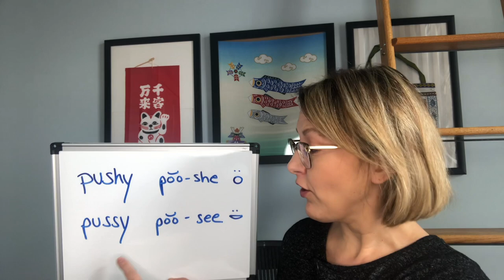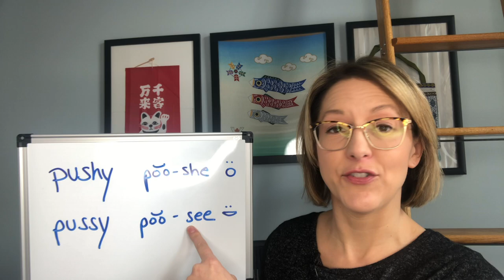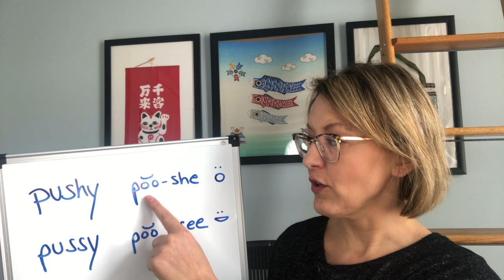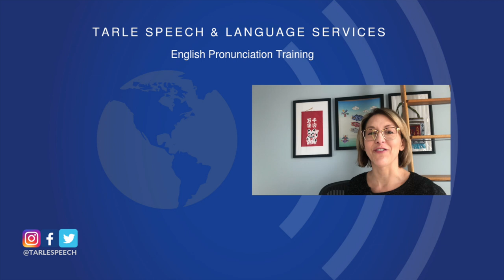How to pronounce the Difference between PUSHY & PUSSY - American English Pronunciation Lesson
Learn how to pronounce the English words PUSHY & PUSSY correctly with this ESL English pronunciation lesson.

PUSHY is pronounced /pʊʃi/
PUSSY is pronounce /pʊsi/

Jennifer Tarle from Tarle Speech and Language guides you through a quick pronunciation lesson with quick tips to have you sounding clearer in no time.  Improve your accent and speak clearly with this ESL English pronunciation lesson.

Learn how to pronounce English words correctly to reduce your accent, gain confidence, and speak clearly today!

미국 영어 발음 향상
アメリカ英語の話し言葉のアクセントを向上させる
Улучшение произношения американского английского языка
Meningkatkan berbicara bahasa Inggris Amerika
Melhore sua pronúncia do inglês Americano
Mejora tu pronunciación en Inglés Americano
अपने अमेरिकी अंग्रेजी उच्चारण में सुधार लाये
تحسين لهجتك الأمريكية الإنجليزية